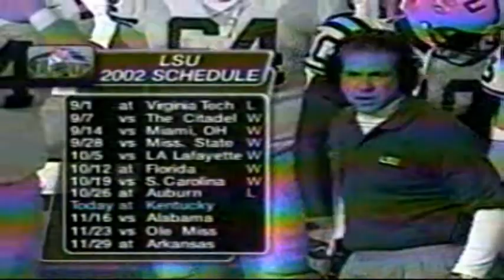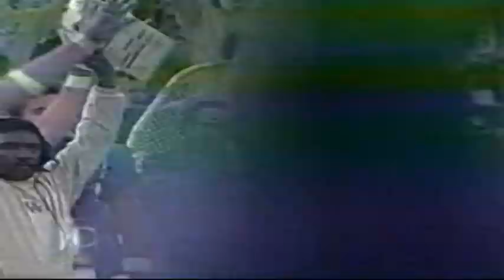November 9, 2002 - #16 LSU at Kentucky - Bluegrass Miracle - Last 6 minutes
This was one of the greatest endings to a game in LSU history and perhaps college football history. I only have the last 6 minutes but its still very enjoyable to watch. Maybe not if you are a Kentucky fan!

Most of my game videos will not be monetized so if you would be willing to help out by sending a few bucks through venmo or google pay that would be great!